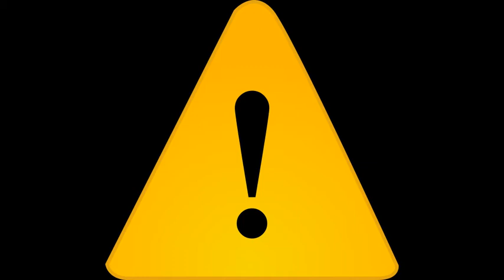Spaceship Alarm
Quality sound for your space-related project.